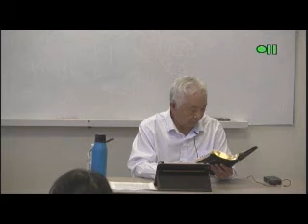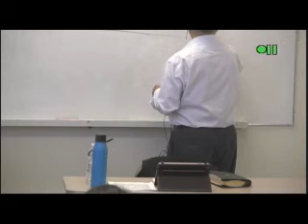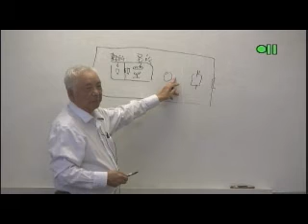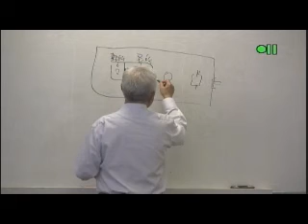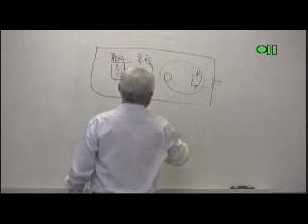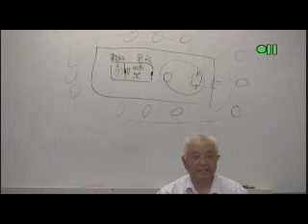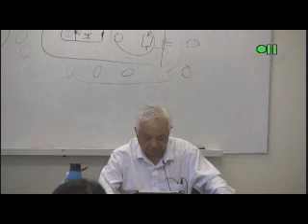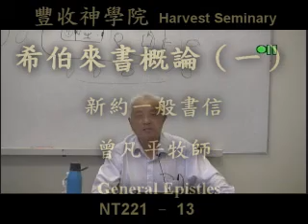NT221 13 040415